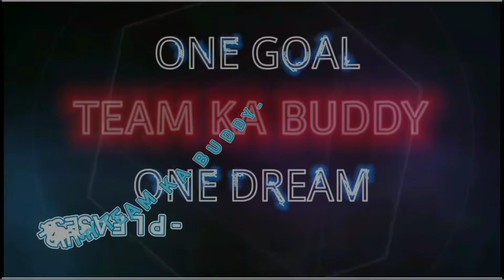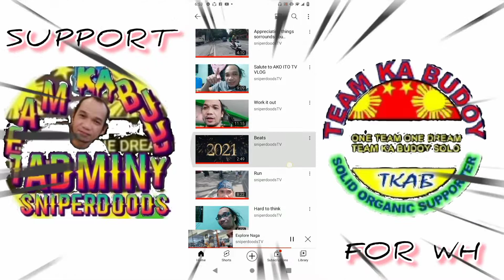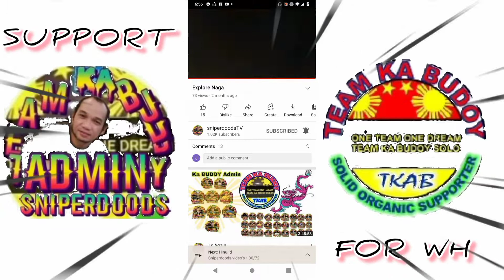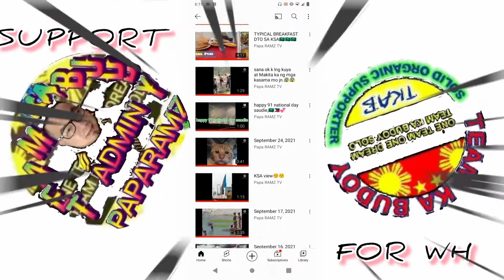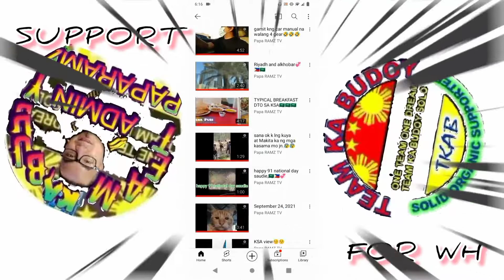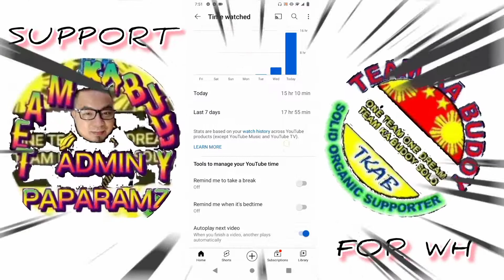SUPPORT FOR WH FOR TEAM KA BUDDY ADMIN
Tulongan sa team ka buddy ito ay nag papakita Ng tunay na samahang at walang iwanan anuman Uno's Ang dumating sa aming gropo naway lumawig Ang ating samahang mng ka buddy God bless us all ingats Tayo palagi.